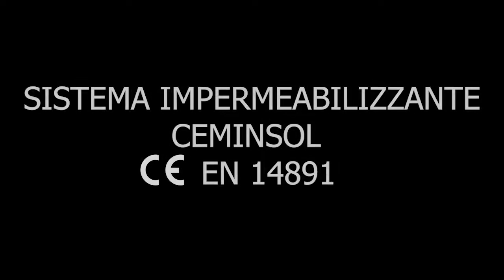Ceminsol Isolresine Edilizie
SISTEMA IMPERMEABILIZZANTE ALL’ACQUA APPLICATO LIQUIDO CEMENTIZIO